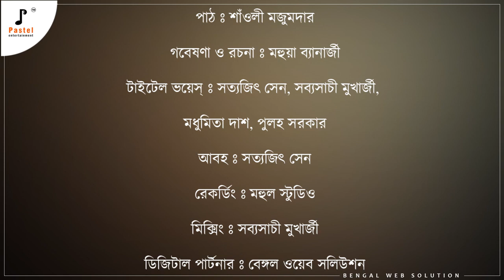Amritanggamayo I Adiguru Shankaracharya I Episode 34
যে পথের প্রতিটি বাঁকে অপেক্ষা করছে মৃত্যু, সেই চিরতুষাররাজ্যে সশিষ্য শঙ্কর চলেছেন নির্বিকা চিত্তে এক অসীম ধৈর্য্য আর অন্তরাত্মার টানে৷ গোমুখাকৃতি মুখ থেকে ফেনিল স্রোতের ধারা আছড়ে পড়ছে একের পর এক হিমবাহকে সঙ্গে নিয়ে, প্রবল তুষারপাত,প্রাণধারণের বিন্দুমাত্র অনুকূল নয় তবুও সুরধুনীর সেই অনন্ত উৎসমুখ যে তাকে দেখতেই হবে । কিন্তু সাধারণ মানুষ তো আর তার মত সাধক সন্ন্যাসী নন যে এই প্রবল কষ্ট সহ্য করতে পারবেন।  তাই সাধারণের জন্য নির্মাণ করলেন এক মন্দির। কেন করলেন শঙ্কর এই মন্দির?

কণ্ঠ: শাঁওলী মজুমদার
গবেষণা ও রচনা: মহুয়া বন্দ্যোপাধ্যায়
আবহ: সত্যজিৎ সেন
মিক্সিং: সব্যসাচী মুখোপাধ্যায়
ভিডিও: সংহতি চন্দ
রেকর্ডিং: মহুল স্টুডিও